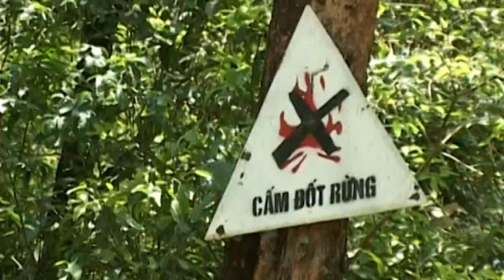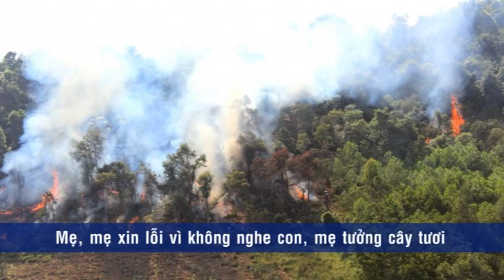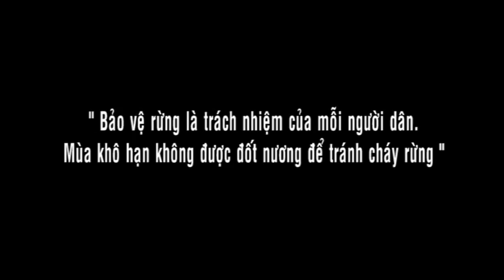Kỹ năng phòng chống thiên tai - BUỔI SÁNG TRÊN NƯƠNG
Dự án Nâng cao chất lượng chăm sóc và giáo dục cho trẻ em dân tộc thiểu số và khó khăn tại Lai Châu, Việt Nam do Tổ chức Aide et Action Việt Nam (AEA) & Viện Tư vấn Phát triển Kinh tế Xã hội Nông thôn và Miền núi (CISDOMA) phối hợp thực hiện, dưới sự tài trợ của Liên minh Châu Âu (EU)